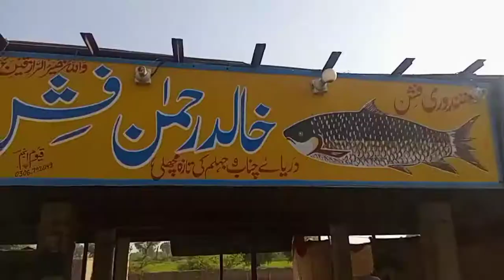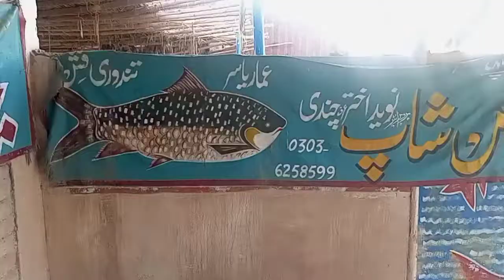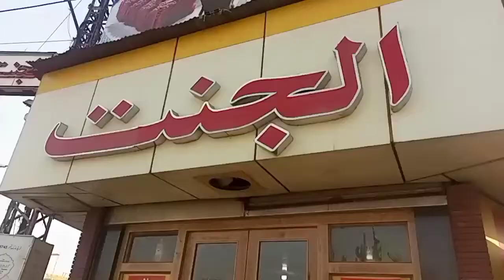Fish Point Trimmu Barrage | Chenab River | Fry Fish Point | Bike Tour